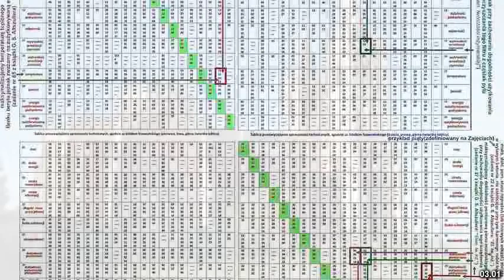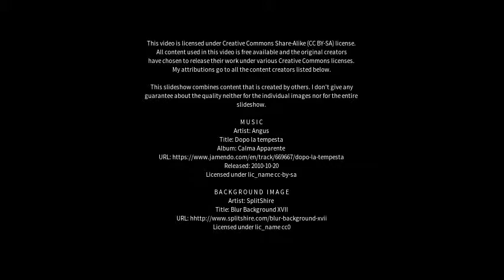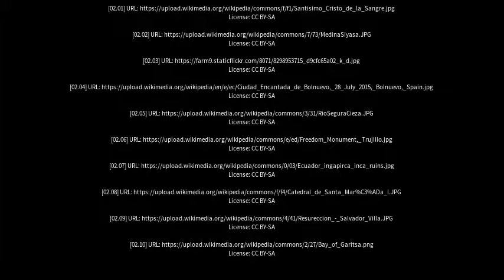Best places to visit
Best places to visit - Cieza (Spain) Best places to visit - Slideshows from all over the world - City trips, nature pictures, etc.